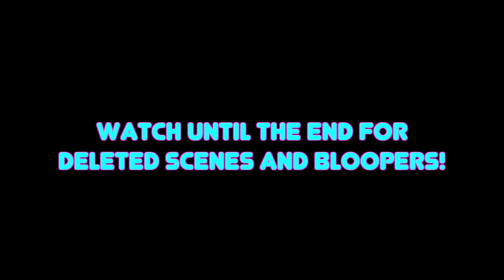I HAD A GIRLFRIEND | STORYTIME